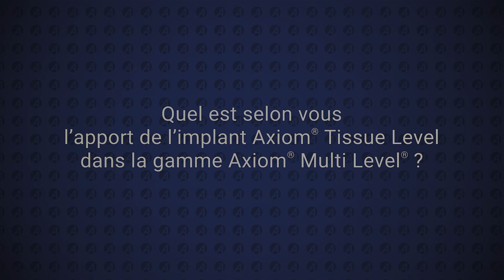Le Cercle by Anthogyr # 3, interview du Dr Guillaume Becker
"Quel est, selon vous, l'apport de l'implant Tissue Level dans la solution en implantologie dentaire Axiom® Multi Level ®?"
Interview du Dr Guillaume Becker lors de  la 3ème édition le Cercle by Anthogyr.